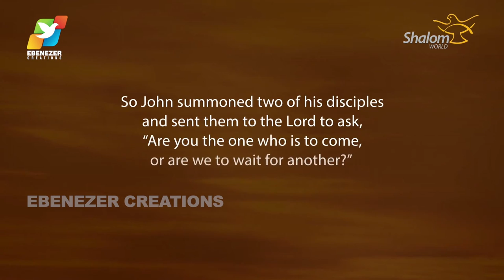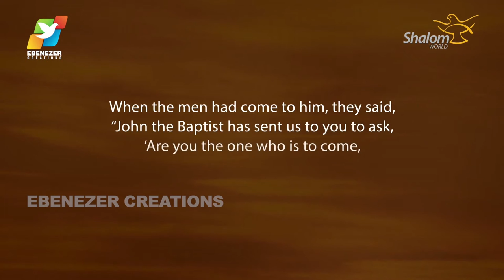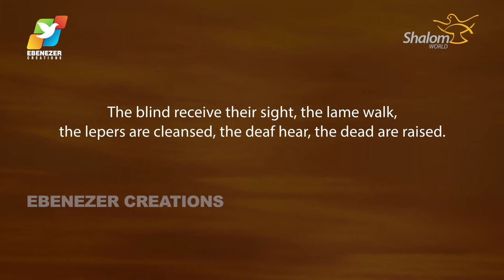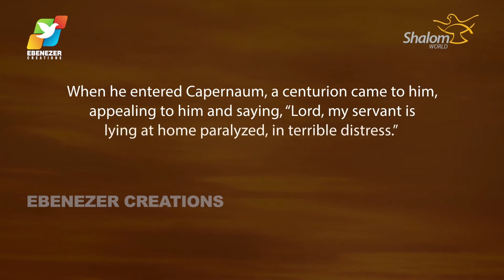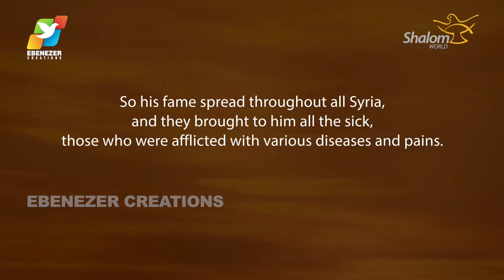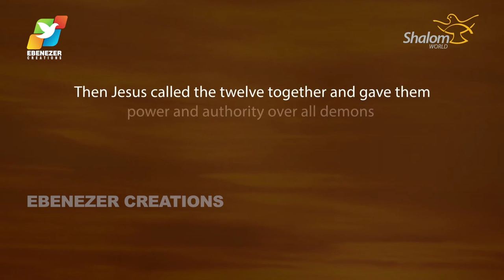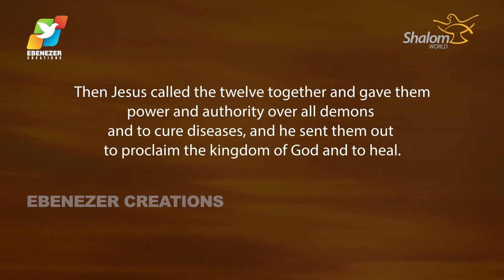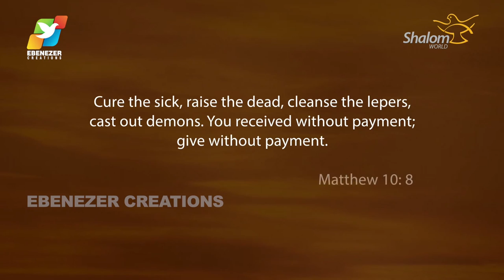Thunder of God | Fr. Xavier Khan Vattayil | Episode 42